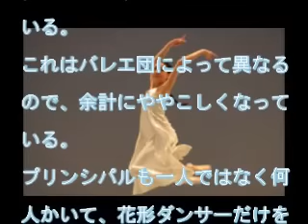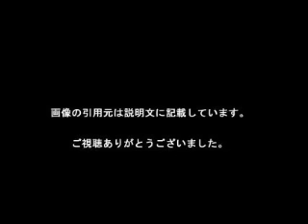プリンシパルに高田茜が昇格 プリンシパルってなんだ？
最高位プリンシパルに高田茜が昇格 プリンシパルってなんだ？

【引用元画像】
00:00:00.00 → ・Akane Takada ? People ? Royal Opera House

00:00:13.33 → ・世界で活躍する日本人 バレリーナ・プリンシパル 59人【美人プリマ ...

00:00:26.67 → ・2007 AKANE TAKADA (17 YEARS) ESMERALDA・高田茜エスメラルダ

00:00:40.00 → ・ローザンヌ国際バレエコンクール、高田茜さん入賞 - SWI swissinfo.ch

00:00:53.33 → ・高田茜インタビュー『リーズの結婚』『コンチェルト』『エリート ...

00:01:06.67 → ・Gamzatti from La Bayadere -高田 茜 Akane Takada -2008 NBA ...

00:01:20.00 → ・Akane Takada ? People ? Royal Opera House

00:01:33.33 → ・2007 AKANE TAKADA (17 YEARS) ESMERALDA・高田茜エスメラルダ

・高田茜　ビデオメッセージ（英国ロイヤル・バレエ団ファースト・ソリスト）

高田茜
高田茜 ジゼル
高田茜 身長
高田茜 アイドル
高田茜 金平糖
高田茜facebook
高田茜 怪我